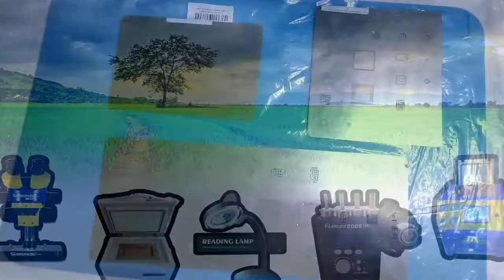CETAKAN IC SAMSUNG NOTE 3 (70160) NOTE 4 (70161) GALAXY S5 (70162)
untuk pemesanan klick link dibawah
Onglaistore Group

Onglai Fixtool Roxy
ITC Roxy Mas Lantai 2 No. 62
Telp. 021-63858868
Febri - 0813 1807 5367 (WA) / 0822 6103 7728 (Telp.)

Onglai Fixtool Glodok
Harco Glodok Baru Lantai 3 Blok I No. 16,17,18
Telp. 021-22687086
Ima - 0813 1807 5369 (WA/Telp.)

Onglai Fixtool Medan
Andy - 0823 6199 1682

Onglai Fixtool Surabaya
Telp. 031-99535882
Abdi - 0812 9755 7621 (WA/Telp.)